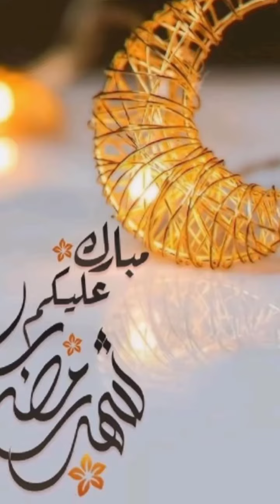Pink Pudding👌😋|One minute 💯 Healthy Perfect Cremiest Pudding |Ramadan Kareem❣️|Iftar Recipe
welcome to my cooking World❣️

        😋Iftar Special Pink Pudding😋

           It's  Ramzan Special Pudding Recipe.It is Healthy Cremiest Dessert Recipe.No Agar Agar, No Chinagrass, No Egg, No Gelatin, No Oven For this Recipe.Only minute for  preparing this Recipe.Lets Enjoy🥳

ABOUT:-
"ENTE UMMICHIDE RUCHIKOOT" is a YouTube channel. Here you can see super delicious authentic  recipes with the ingredients which are easily available. You all enjoy and then make my interesting recipes and star at home and also share
your feedback with us ❤️❤️